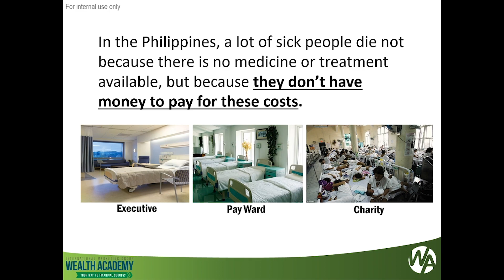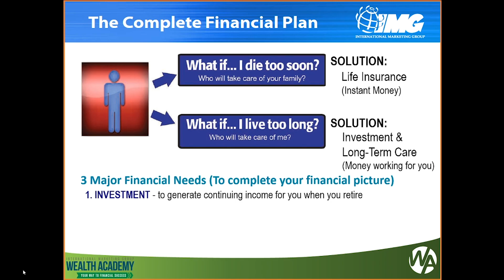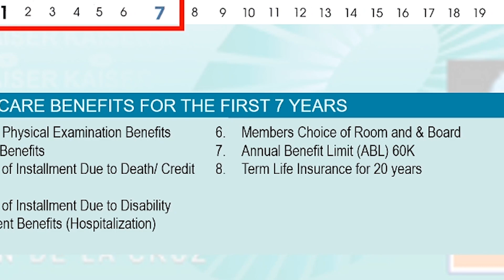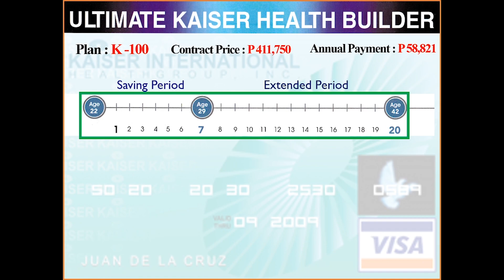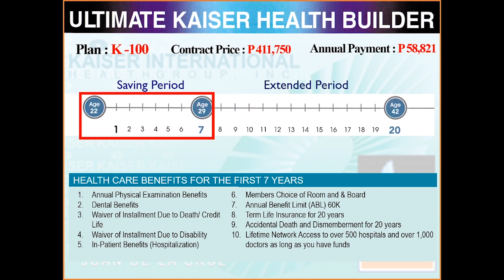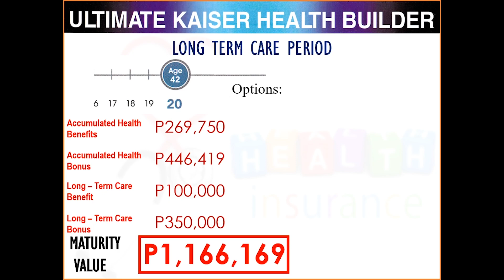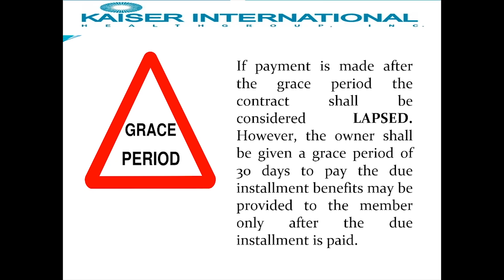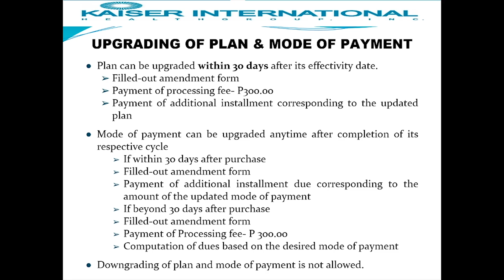ULTIMATE KAISER Long Term Healthcare ( For as Low as 88 Pesos a day for 7 years )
Ultimate Kaiser Health Builder is one of the best healthcare investment program in the Philippines.

Moreover, It is a LONG TERM Healthcare that will give you investment and protection even when you reach old age. A great product you can start with to have a secured financial life.

Watch this video to Learn about it.

Just click here to check Kaiser International's partner hospitals and clinics